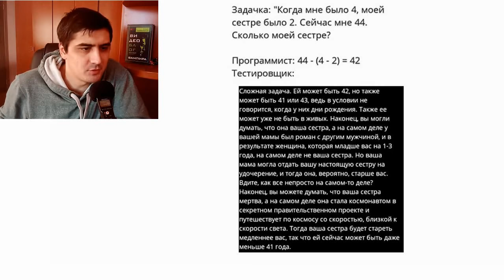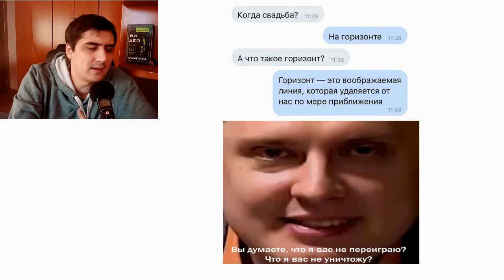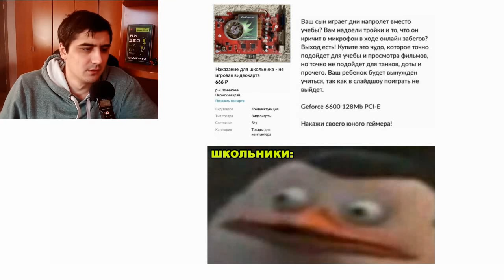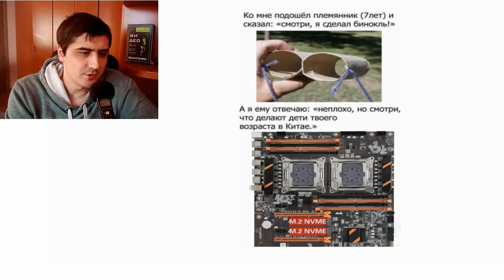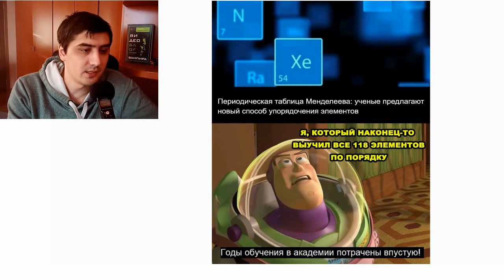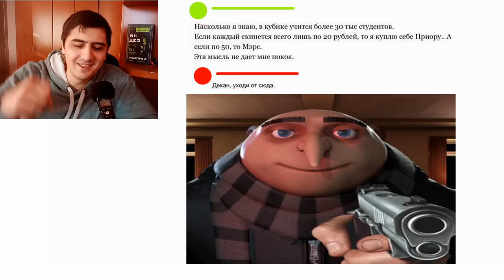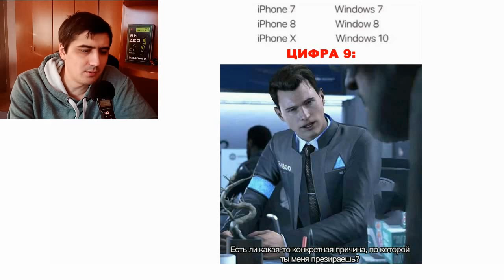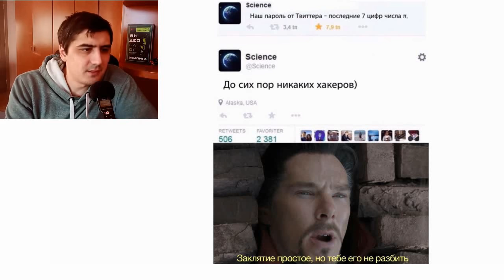Умные мемы. Спасаем планету? Интеллектуальный юморок